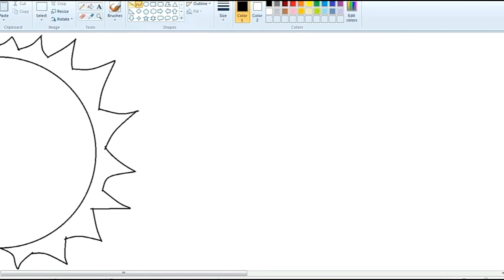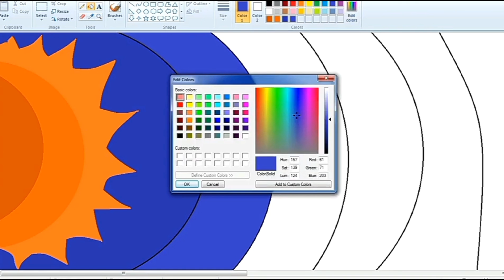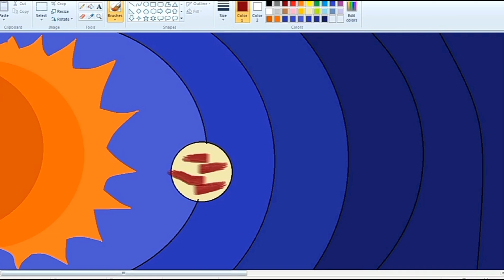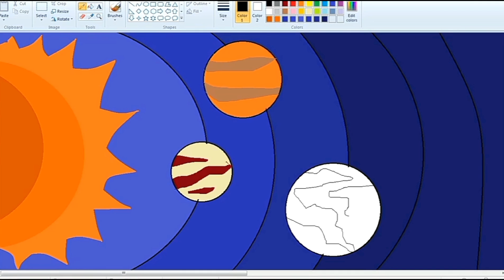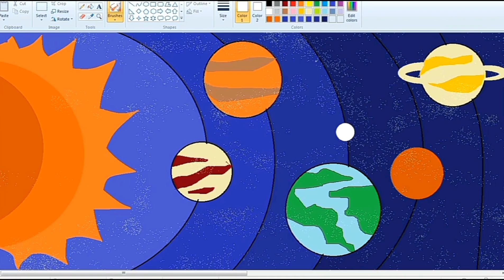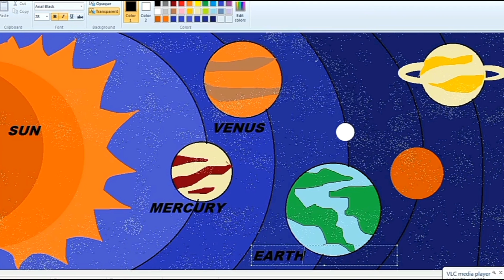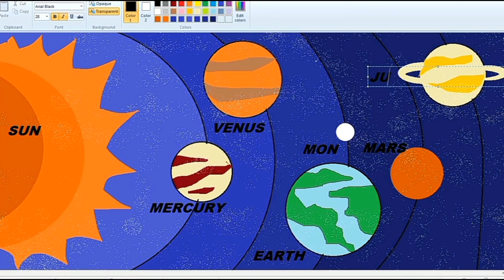31 October 2023